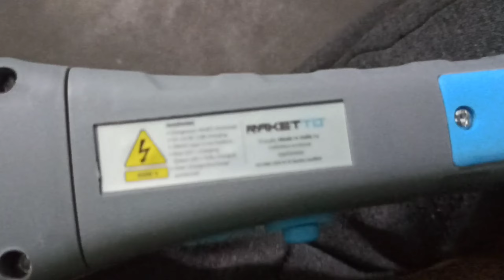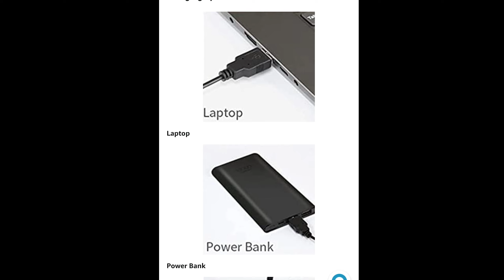Best Mosquito bat